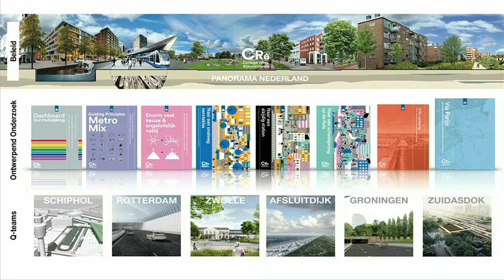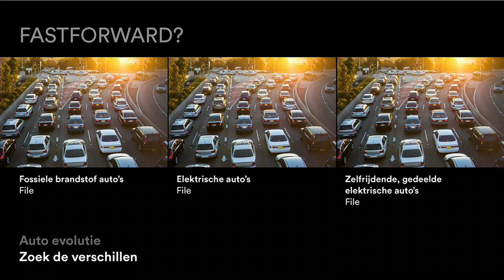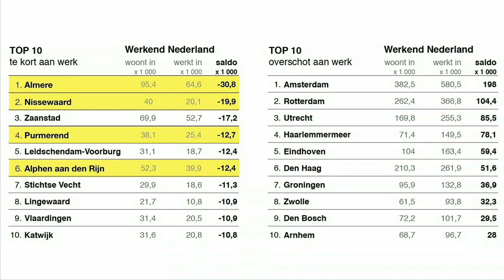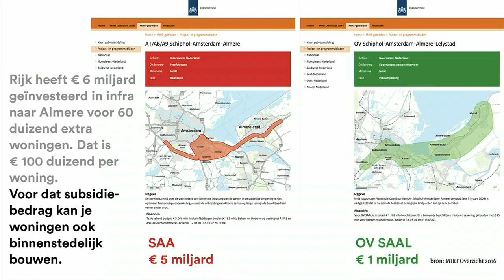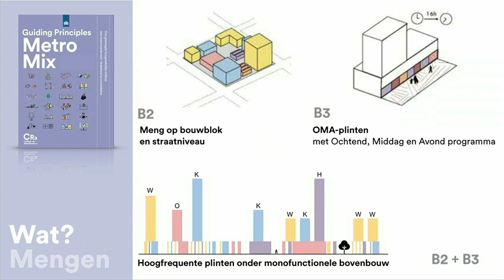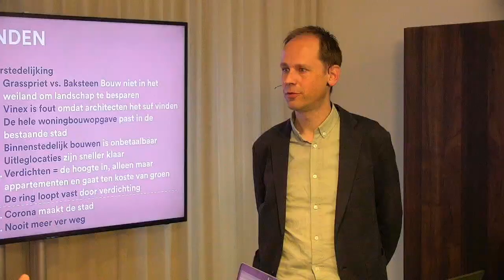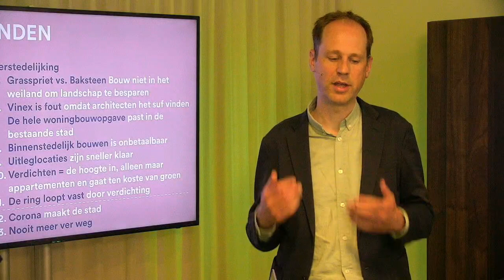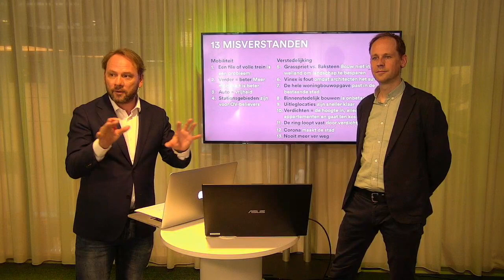Verstedelijking én Mobiliteit: de stad van de toekomst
De verhoudingen tussen de mobiliteits- en verstedelijkingsopgave. Gebiedsontwikkeling in de stad. Stedelijke bereikbaarheid.
Keynote door: Daan Zandbelt, Rijksadviseur en Stedenbouwkundige Architect, De Zwarte Hond